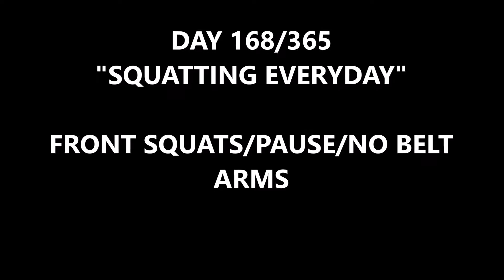Jhonny Day 168/365"Squatting Everyday"